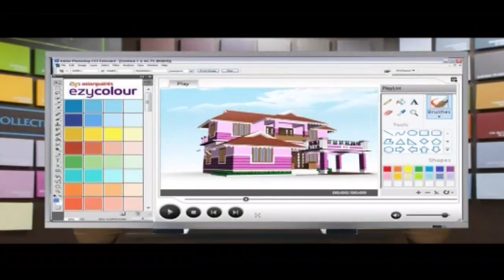മലപ്പുറം നഗരസഭയ്ക്ക് ഒ.ഡി.എഫ് പ്ലസ് പദവി, ഈ പദവി നേടുന്ന ഏകനഗരസഭയായി മലപ്പുറം തിരഞ്ഞെടുക്കപ്പെട്ടു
മലപ്പുറം നഗര സഭയ്ക്ക്  ഒ.ഡി.എഫ് പ്ലസ് പദവി, ഈ പദവി  നേടുന്ന ഏക നഗരസഭയായി മലപ്പുറം തിരഞ്ഞെടുക്കപ്പെട്ടു  സ്വച്ച് ഭാരത് മിഷനാണ്  തെരഞ്ഞെടുത്തത്